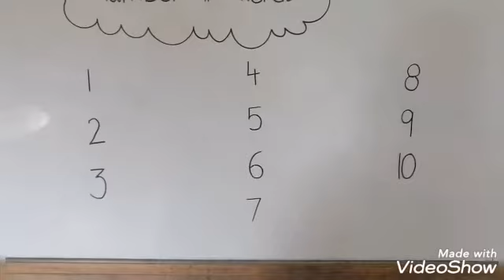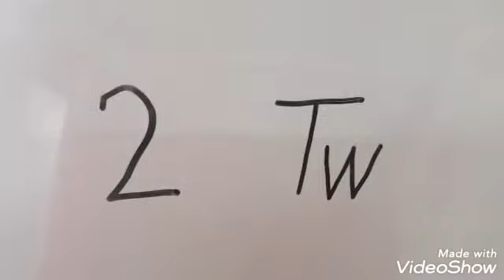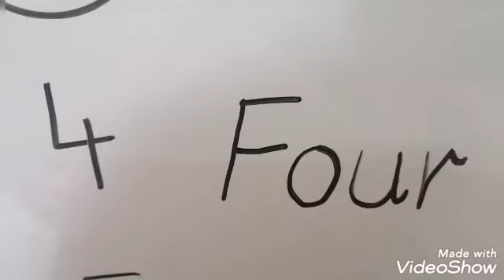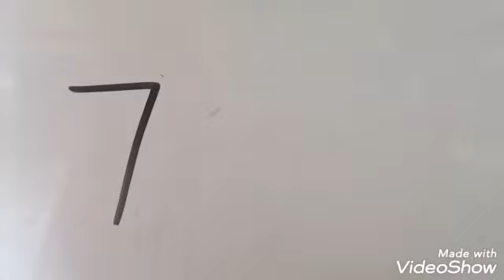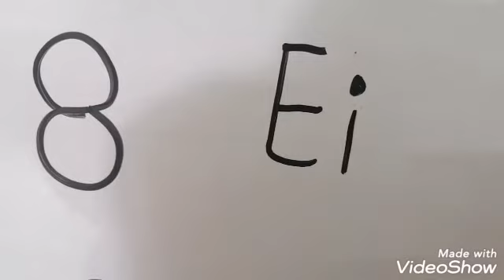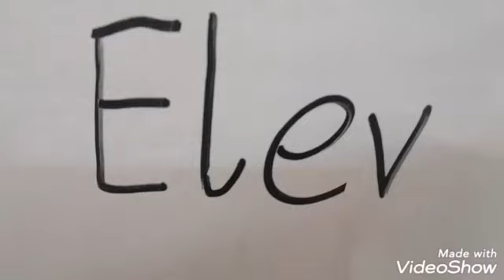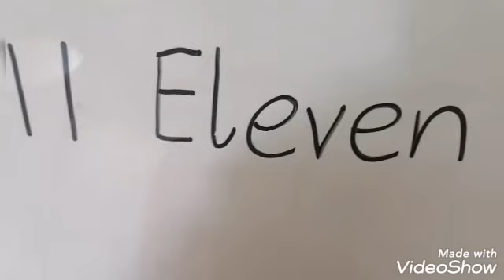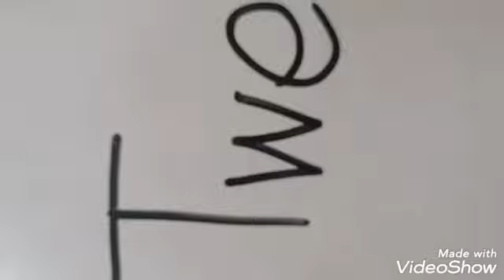Number in words. ( Eleven-Twelve)